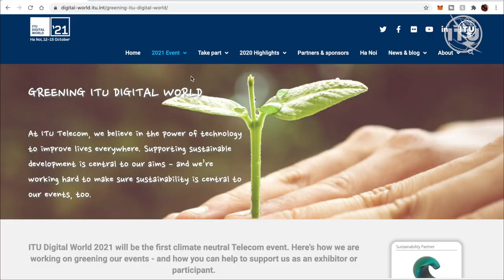The green future of conferencing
Climate science has made the situation clear: we all must do more. Information and communication technologies (ICTs) are crucial building blocks for a greener and more sustainable, connected world. ITU is also stepping up long-standing internal greening initiatives such as digitizing paper processes, server virtualization, holding meetings virtually and is introducing sustainability initiatives in physical events.